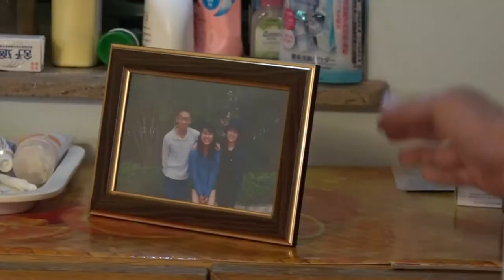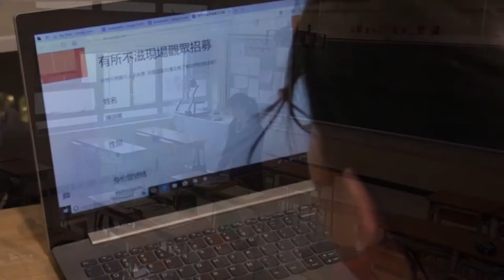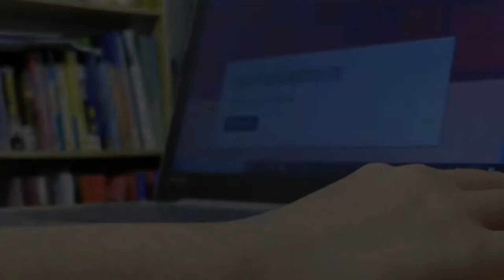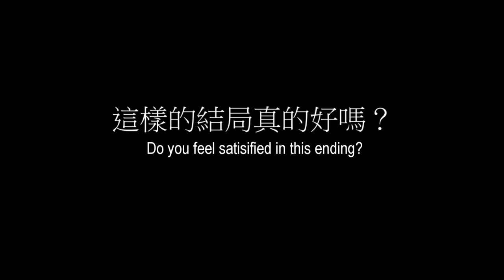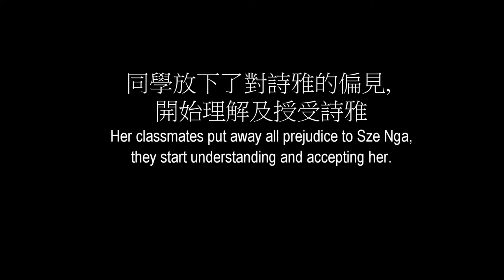中學組 Secondary School Group 12: 讓愛 ． 滋生 Spread Your Love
「打破愛滋．由我始」港澳青年短片創作比賽 中學組參賽隊伍十二號

故事一開始講述女主角自感染上愛滋病後，親人和朋友因此歧視及疏遠她。

醫生告訴女主角她有愛滋病時，身患不治之症的壓力（相信這也是一般人對愛滋病的印象），令她拒絕聆聽醫生的講解，但後來醫生指出只要定時接受治療，生活可以與非患者無異。

她想得到別人的認同及鼓勵，所以在一次機會下她參加了一個電視節目。可是她發現大眾對愛滋病患者抱有「濫交」等負面標籤後（這些刻板印象都透過節目的留言展示出來），崩潰衝出了電視台。在女主角昏暈之際，出現了主角被人諒解接納，也可以積極快樂地生活下去的畫面。

At the beginning, the story revolves around after being diagnosed to have AIDS, the main character's friends and parents started to discriminate her and became distant to her.

As the doctor told her she was carrying HIV viruses，the worries about the fatal illness (which is the first impression of AIDS to many people), held her back from listening to the doctor.

However, the doctor pointed out that if AIDS patients receive medical treatment regularly, their life can be as normal as being a non-patient.

To seek encouragement and acceptance from others, the main character joined a TV show by chance. Out of her expectation, what others thought about AIDS were way too negative and awful. Went to pieces, she dashed out of the TV station. At the moment of falling in a faint, the scenes that the character was accepted by others, and lived with smiling on her face, were shown.

參賽者︰旅港開平商會中學 Hoi Ping Chamber of Commerce Sceondary School
陳隽翹
周浩賢
陳家暉
謝曉穎
曾翠盈
何昕霖
雷靜
劉振輝
郭穎妍